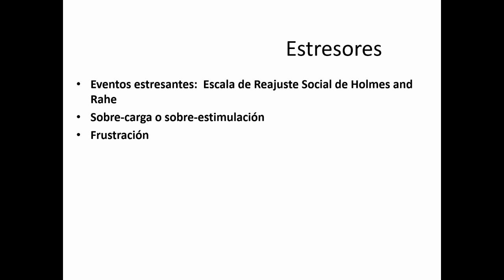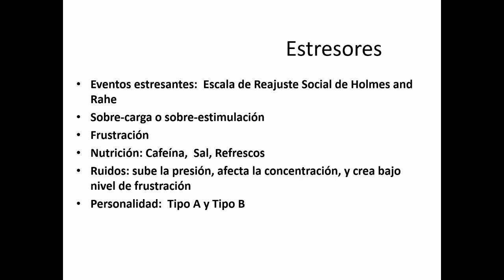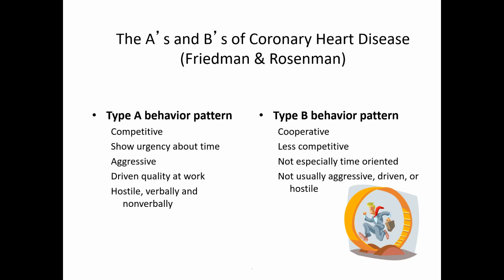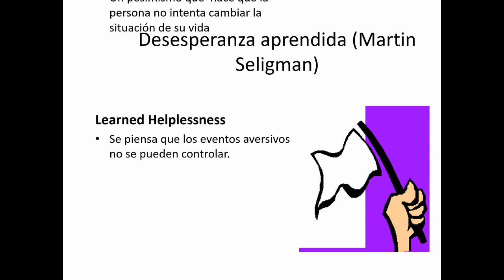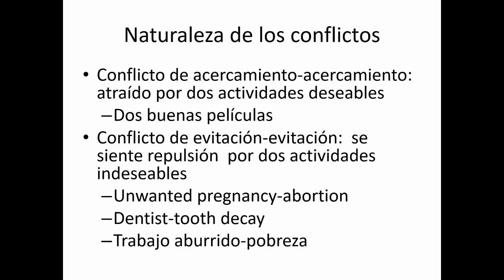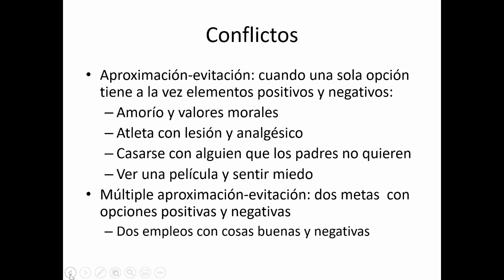Estresores y Conflictos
Charla sobre estresores y conflictos